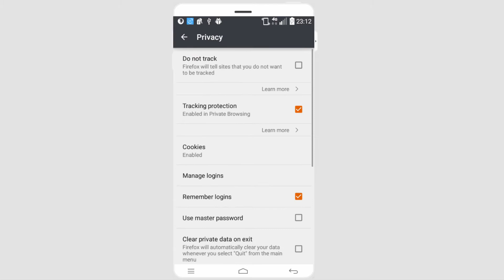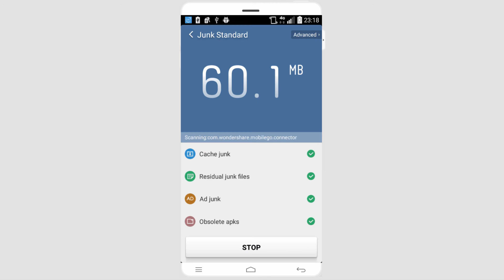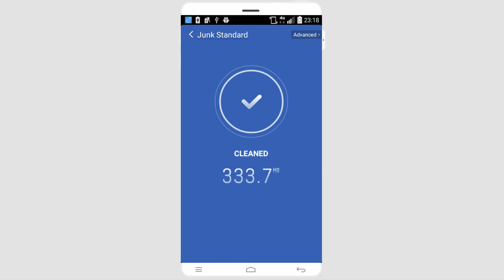5 Steps to Erase Cache, Cookies, and History on Android Phone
Of course maintenance entails hardware and software procedures all aimed at getting to enhance the life cycle of your smart phone. One important software maintenance procedure that will surely improve the performance of your smartphone is to erase cache, cookies and history from time to time. There are some basic procedures to undertake starting from using primary android and browser features. You can also make use of some great apps in the market. If you are familiar with the setting on your android phones, you may skip this video. In this video we screen cast the detailed steps tell you how to erase caches, cookies and browser histories on you android phones step by step. If you find it complicated, we also take a look at some third party clean app that could erase all the private data with just one-click or touch.